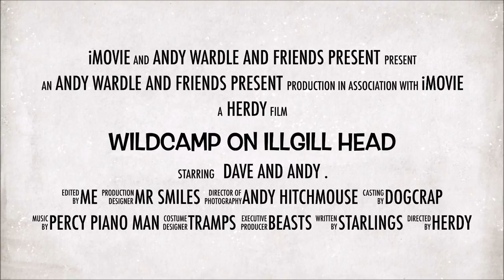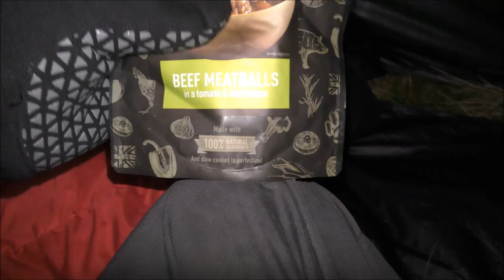ILLGILL HEAD WILDCAMP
A COLD CAMP DUE TO WIND CHILL.. ENJOYABLE THOUGH BEEN A WHILE SINCE IVE BEEN OUT WITH DAVE. CHECK OUT HIS CHANNEL  MILES FROM ANYWHERE..
MUSIC IS KEVIN MCLEOD EASY LEMON FROM YOUTUBE MUSIC LIBRARY